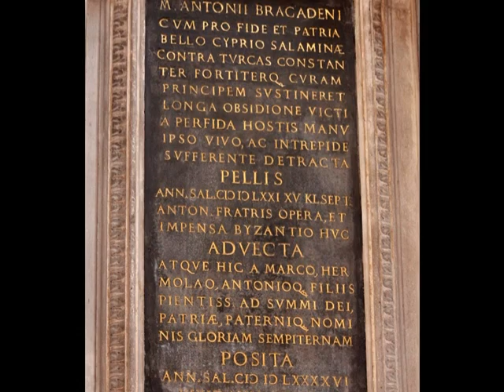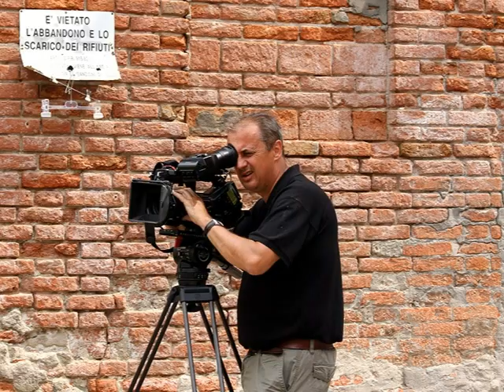Scientifilms Venise Juin 2012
Du 28 mai au 6 juin, j'ai pu assister au tournage d'un reportage réalisé par la société de production SCIENTIFILMS pour le compte de la chaîne Arte qui devrait mettre cette émission à l'antenne vers la fin 2013. Le sujet du reportage était le thème de la mort à Venise, le principal acteur de ce film étant un anatomo-pathologiste et paléopathologiste réputé, véritable « Indiana Jones des cimetières » pour reprendre l'expression du site Hominidés.com (il a identifié les restes fossiles d'Agnès Sorel, Diane de Poitiers et d'Henry IV. Je tais son nom ne sachant si la chaine franco-allemande m'en donnerait la permission avant son passage à la télévision. Sa partenaire dans ce reportage fut Valérie Bettencourt, auteur du livre « Sombre lagune ». Ayant assuré une partie de la logistique de ce tournage (locations des appartements, mise à disposition des bateaux, contacts locaux,...), j'ai pu suivre l'équipe dans son travail et me rendre compte de la complexité de leur travail. Ce fut encore une belle expérience que Venise m'a offerte.